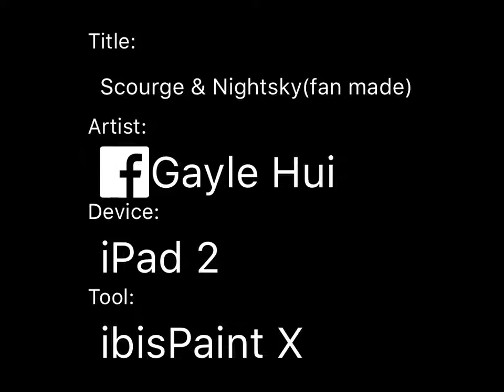Scourge & Nightsky(fan made)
Scourge. The fan made CHARActer ( I like undertale) is Nightsky, scourge's imaginary mate.